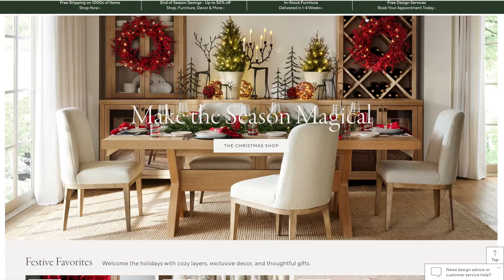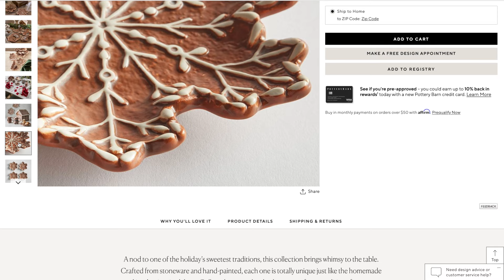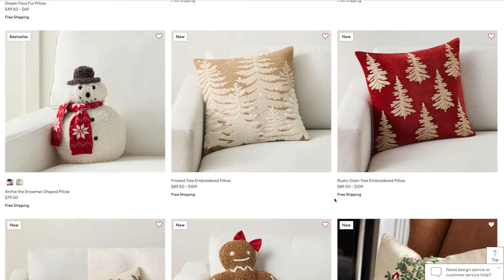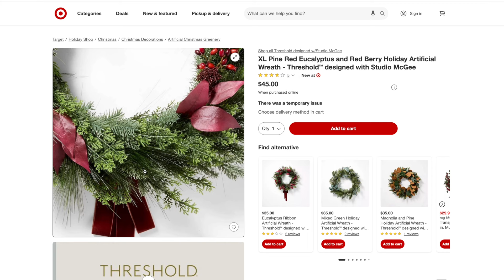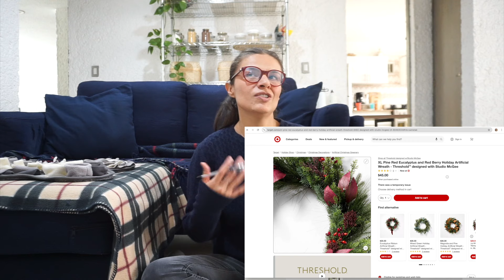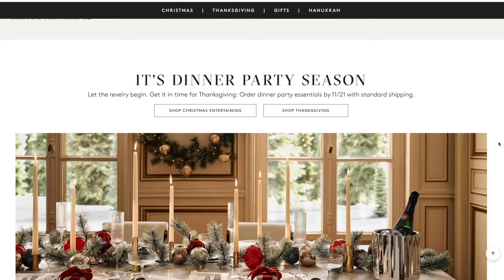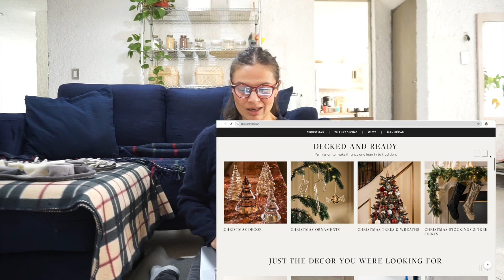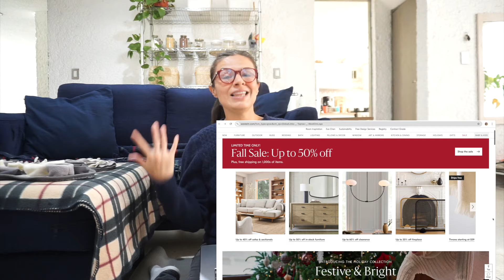¡Planificando las Decoraciones Navideñas! 🎄🎁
Las páginas donde me inspiré

¡Espero que les sirva de inspiración! 🎄✨